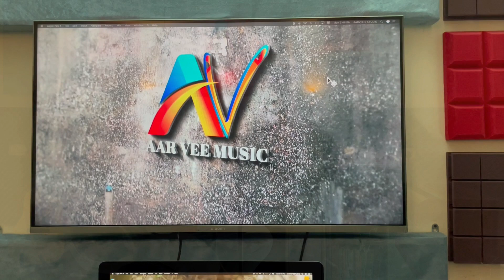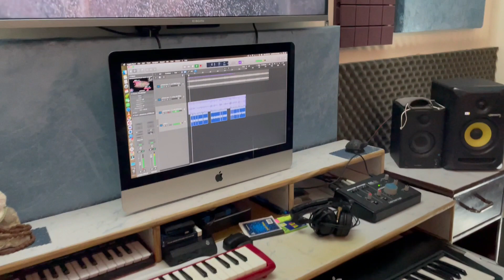YE DIL TUM BIN KAHIN LAGTA NAHIN INSTRUMENTAL COVER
Presenting YEH DIL TUM BIN KAHIN LAGTA NAHIN instrumental cover by me from IZZAT movie starring Dharmendra, Tanuja, Jayalalitha J, Balraj Sahni in lead roles, released in 1968. The song is sung by Mohammed Rafi, Lata Mangeshkar and music is given by Laxmikant Pyarelal, music is available exclusively on Gaane Sune Ansune.

Song: YEH DIL TUM BIN KAHIN LAGTA NAHIN
Singer: MOHAMMED RAFI, LATA MANGESHKAR
Music Director: LAXMIKANT-PYARELAL
Lyricist: SAHIR LUDHIANVI